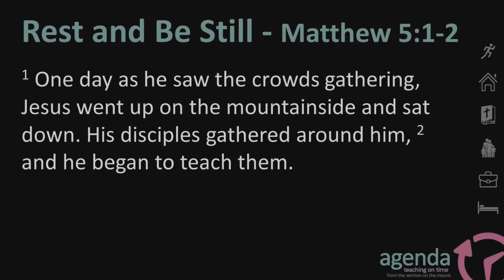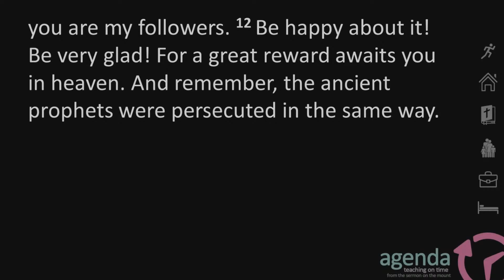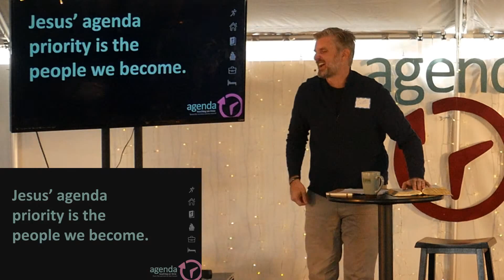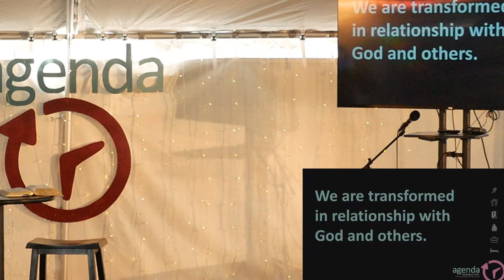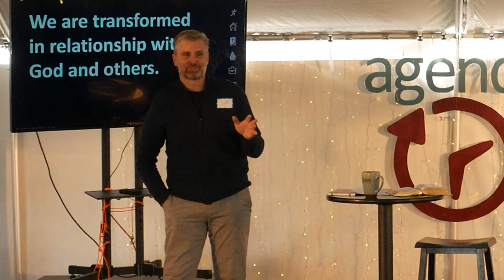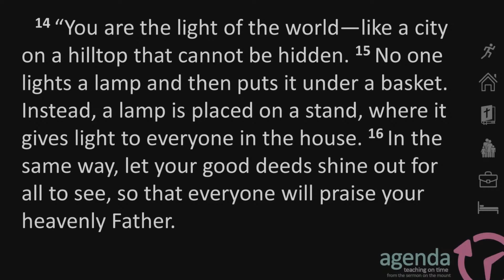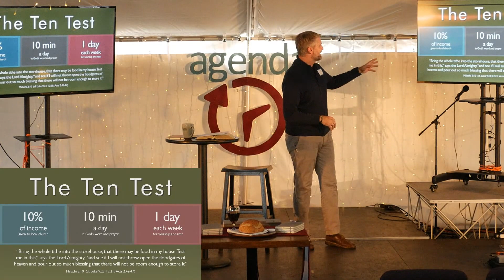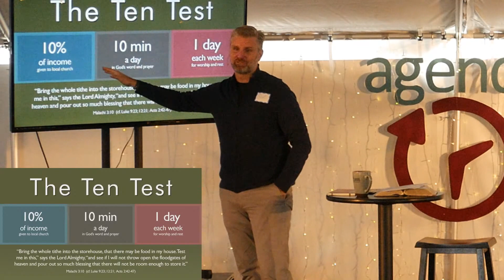Agenda - Be Still (Matthew 5:1-16) // Scott Nelson // January 3, 2021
Covenant Grove is a church on a mission to transform religious and irreligious people into Fully Devoted Followers of Christ.

We care about you. Fill out a Connect Card

Support the mission. Text an amount to , or give All giving is secure, and it all helps to continue the vital work of our church.

for more information on all areas of our church.